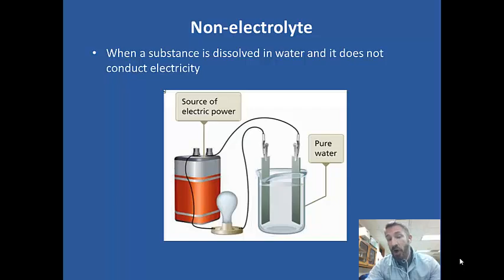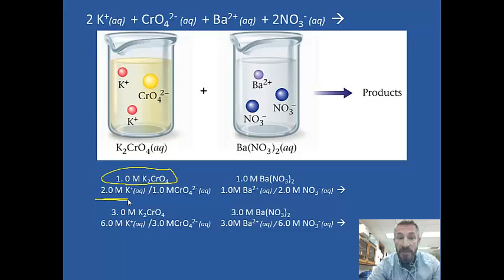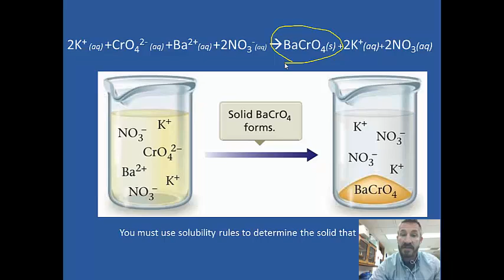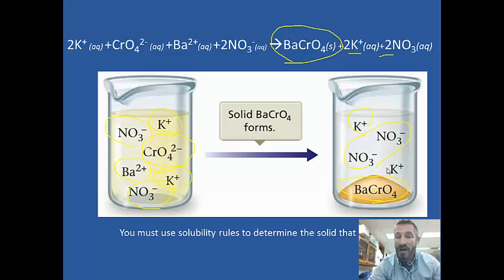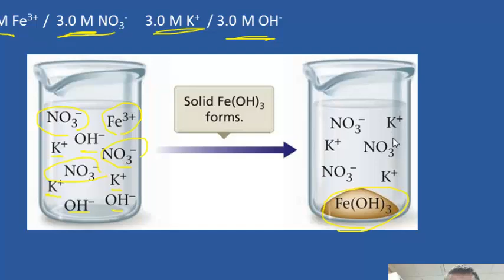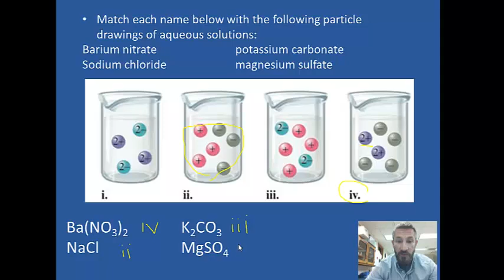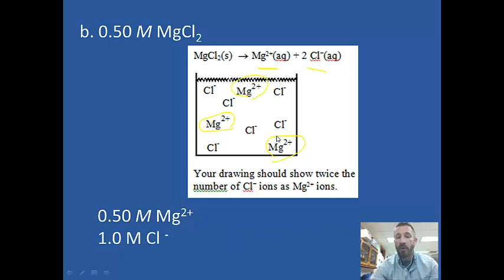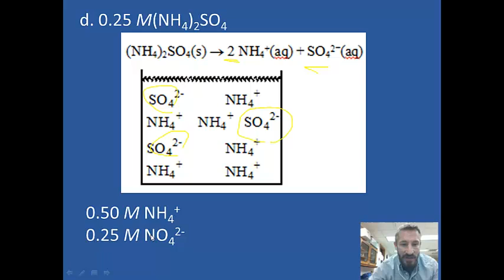electrolyte concentration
high school chemistry